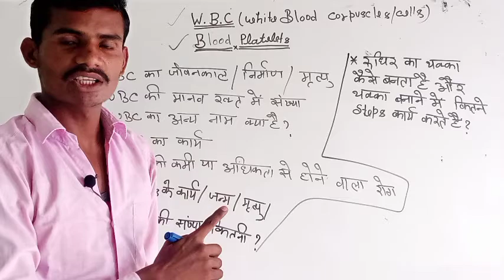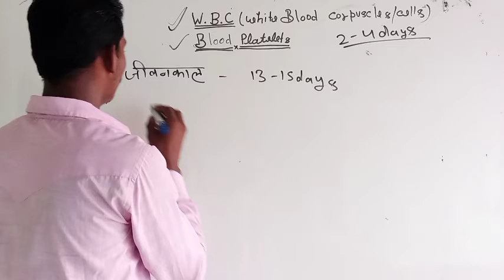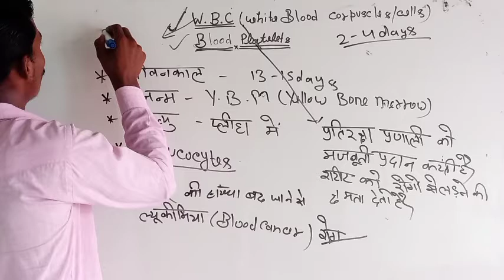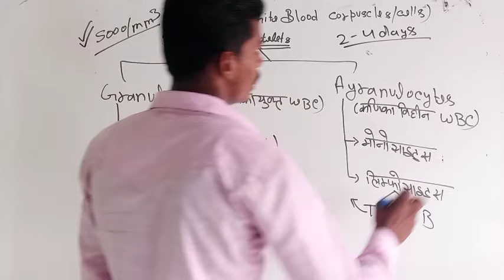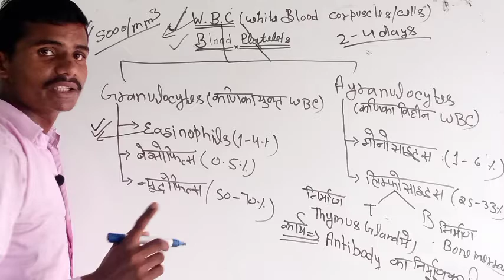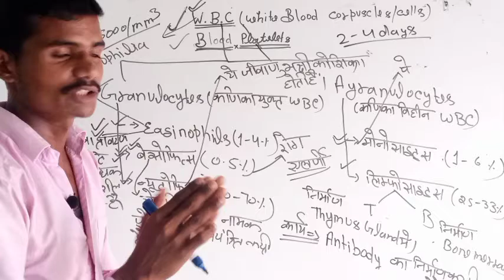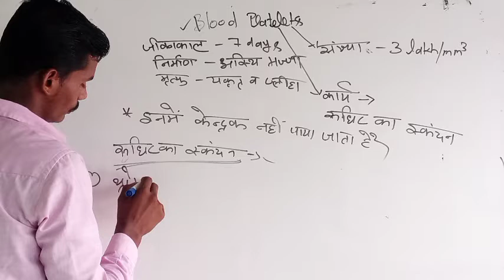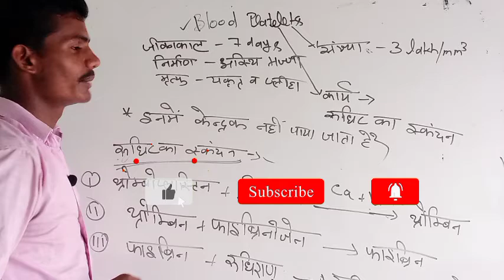WBC by munendra sir biology class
Guys es video Mai biology ke blood mài WBC ko bahut hi asan concept or easy tarike se bataya gaya hai